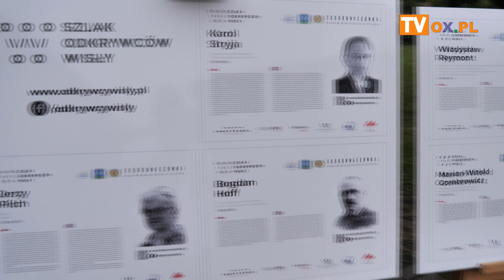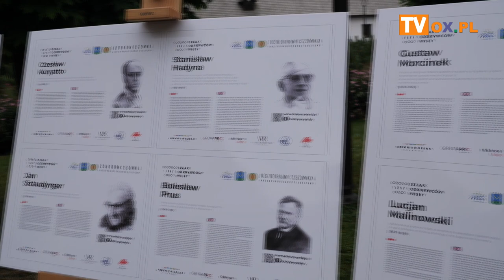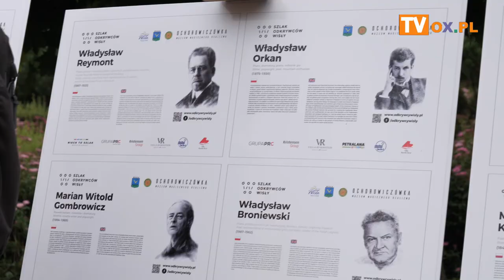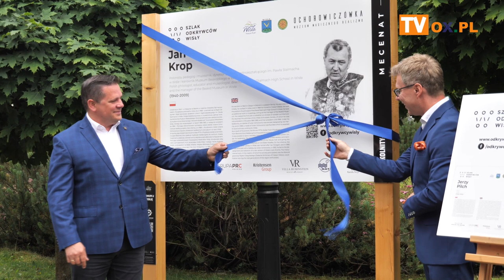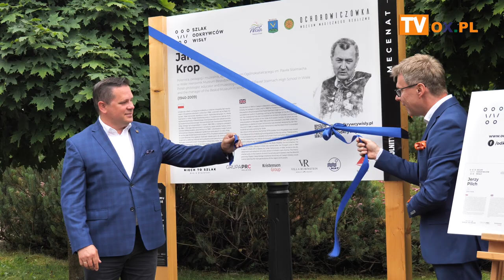13 07 2023 otwarcie Szlaku Odkrywców Wisły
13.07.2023 WISŁA skwer przed halą sportową (plac Bogumiła Hoffa)
otwarcie Szlaku Odkrywców Wisły – nowy produkt turystyczny w Wiśle
poświęcony wybitnym postaciom nauczki czy kultury – muzyki, sztuki,
literatury, itp., ważnym dla rozwoju Wisły jako letniska na przestrzeni lat.
Jest to 20 tablic, które stanęły w przestrzeni Wisły i informują o związkach
tych osób z Wisłą.